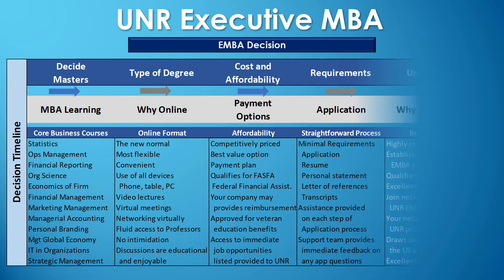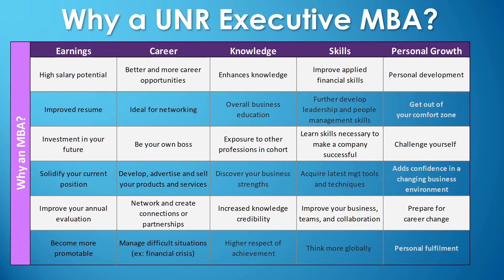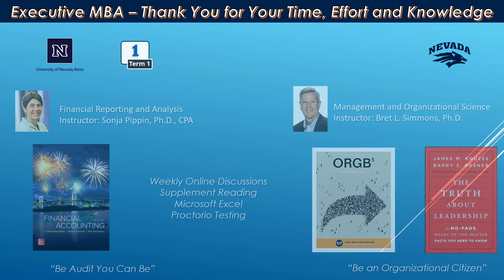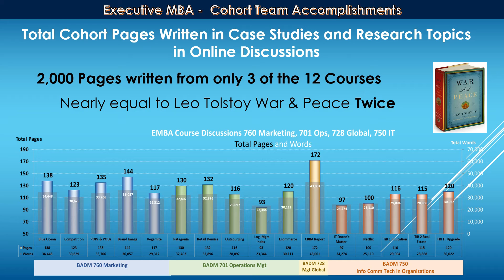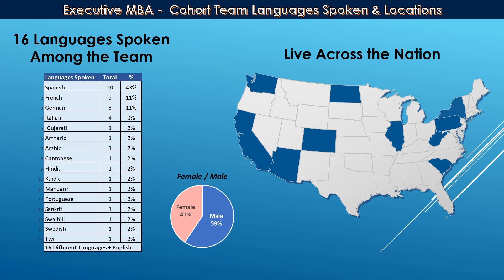UNR EMBA 2021 Tribute Final Final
An overview and tribute to the University of Nevada, Reno class of 2021. Congratulations to the Executive EMBA cohort.